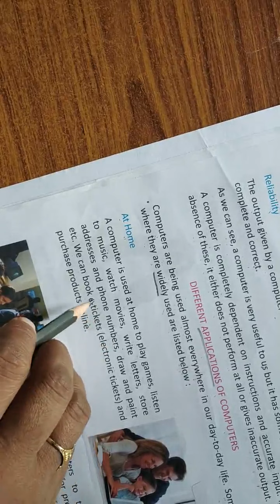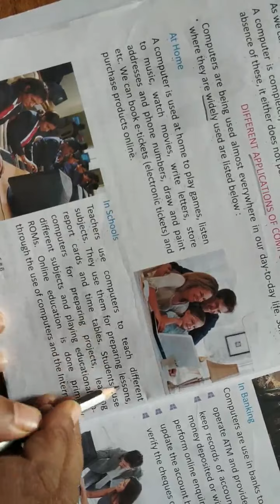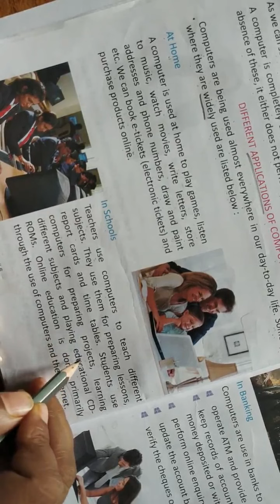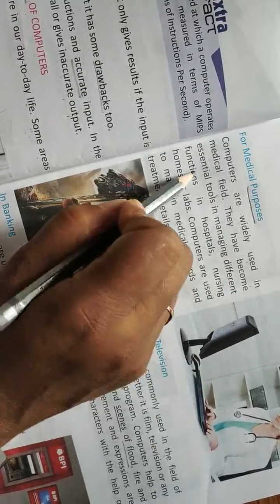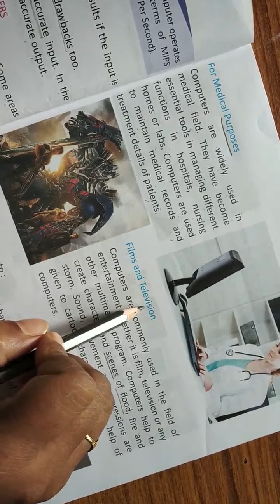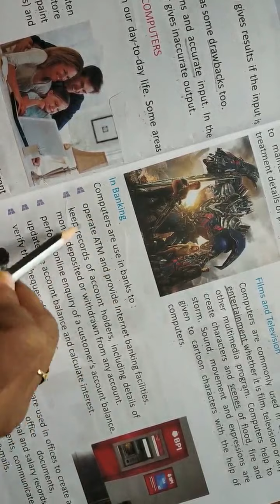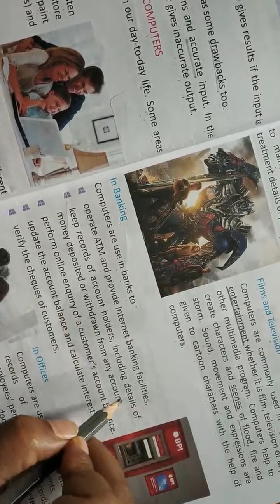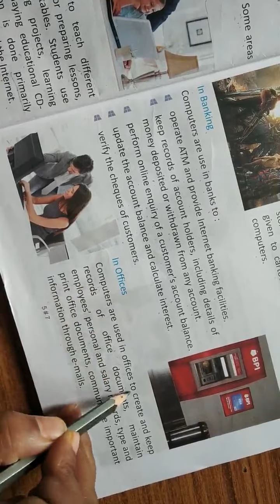Class 5 Computer Lesson 1 Part 3